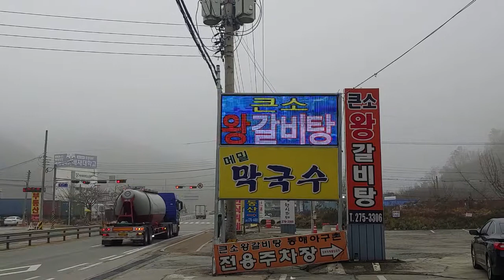Magic LED Sign - Korean Restraunt1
Design eye-catching advertisement on your LED sign by a "simple but magical" remote control "at ease and fun"!!

 - Thousands of background videos, images
 - Hundreds of effects, font styles and colors, icons, special characters, borders
 - Your custom background videos,images
 - Displaying Date,time, D-day, etc.
 - Supporting various languages